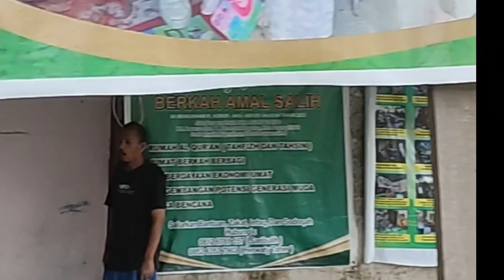Hari Kedua, yBAS Berbagi pada Korban Banjir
yBAS Berbagi pada Korban Banjir
SPIRITSUMBAR - Yayasan Berkah Amal Salih (yBAS) berbagi nasi bungkus pada korban banjir di sepanjang bantaran Batang Arau, Kelurahan Banuaran Nan XX, Kecamatan Lubuk Begalung, Kota Padang, Sumatera Barat (Sumbar) pada Jumat 8 Maret 2024.
Pembina yBAS, Saribulih mengatakan ini merupakan bantuan hari kedua untuk para korban banjir. Bantuan diberikan lantaran masyarakat gagal menyelamatkan peralatan dapur dari genangan air.
"Jadi mereka tidak bisa memasak, lantaran peralatan dapur mereka terendam air. Malahan, ada yang terbawa arus banjir," ujar Saribulih yang juga seorang praktisi pendidikan ini.
Saribulih mengungkapkan, nasi bungkus hari kedua ini merupakan hasil kreasi atau masakan tim kreatif Yayasan Berkah Amal Salih.
"Tim kreatif yBAS ini juga para kader PKK dan Yandu Cempaka Putih Banuaran. Mereka adalah Ketua yayasan, Zetri Murni yang Ketua Pokja 2. Sekretaris yayasan Herawati Taher yang juga Ketua RT 01 RW 10 dan  Suwarni Ketua RT 04 RW 05," ujar Saribulih yang juga Ketua RT 04 RW 11 sejak 2008.
Tim kreatif selanjutnya, Cica Susanti yang merupakan Ketua Pokja 3 dan Bendahara RT 01 RW 13.
Ermasniarti, Faridayenti, Olvy Runtuwarrow dan Putri Surati (kader Yandu Cempaka Putih) serta Aipda Dian dan Lilis Jasmanidar.
Sementara bantuan nasi bungkus  saat banjir pada Kamis (7/3/2024) langsung diserahkan oleh Saribulih dan Herawaty Taher.